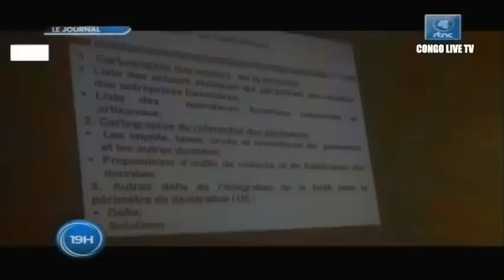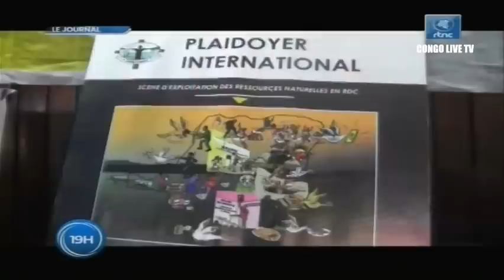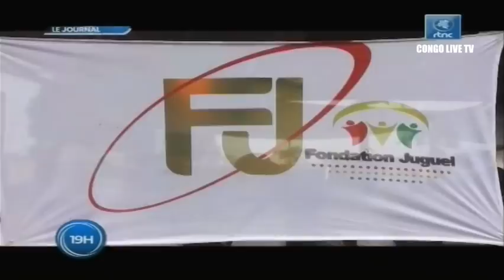🔴RDC : SUIVEZ LE GRAND JOURNAL DE CE DIMANCHE LE 21.08.2022 RTNC EDITION 19H00